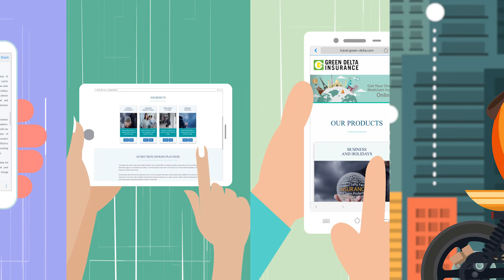Green Delta Insurance going digital | Explainer Animation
Green Delta Insurance OVC

Client: Green Delta Insurance Company Limited
Agency: Starcom Worldwide
Head of Digital Media: Arifur Rahman Shakkhor

Production: Cinepoetic
Duration: 50 Sec

Animator: Shayan Paul Abir
Graphics/CGI: Shayan Paul Abir
Creative: Mostafijur Rahman Opu

Studio: 360MOTION STUDIOS

Voice Artist: Sarira Hossain Tanisha
Studio: Sound Play